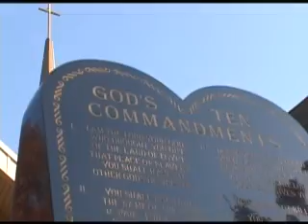Wedding_Ceremony_Intro-sample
a sample Intro for a wedding ceremony by Cinematic Moments Video